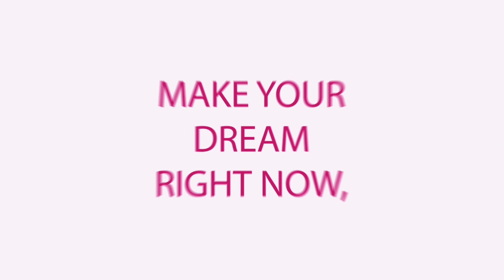How to Start T-Shirt Business | Low Investment business idea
Hello...'
How to start low investment business idea , T-shirt Business idea best business in pakistan,

Wel Come To My Channal GMO= Ghulam Mustafa Official::
 We are Providing Here Best Business Idea Which sure low investment and high return profit. You Can start and run your business at low investment. Just apply our method and secretes of business and enjoy success in real life.